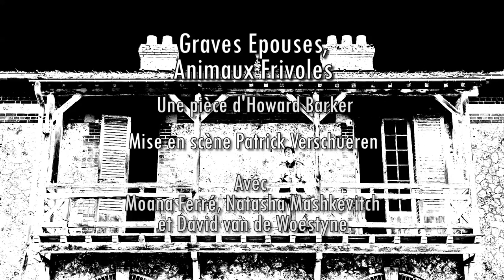Graves Epouses / Animaux frivoles d'Howard Barker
réalisation: Olivier Collinet
Avec David Van de Woestyne, Moana Ferré et Natasha Mashkevich
Mise en scène: Patrick Verschueren
Une production du Théâtre Ephéméride